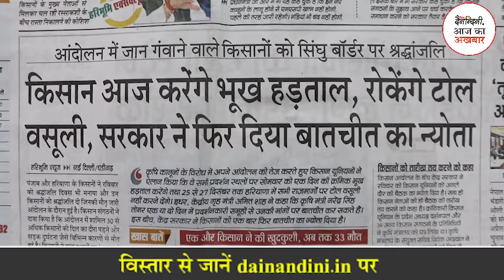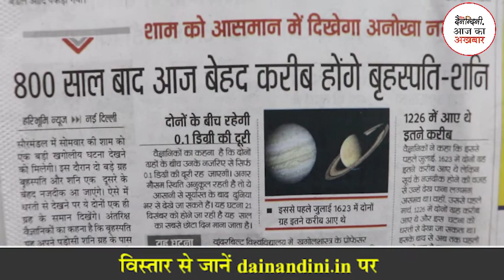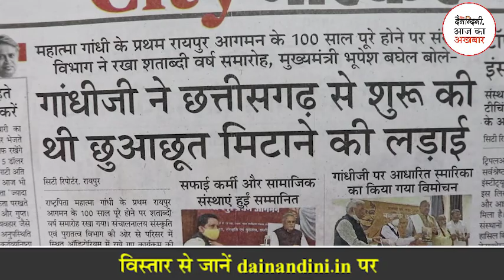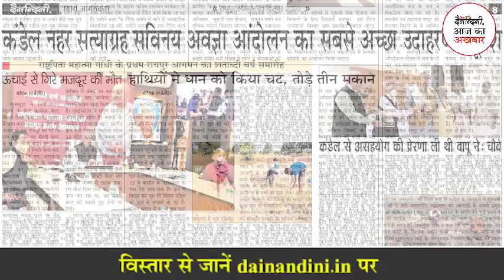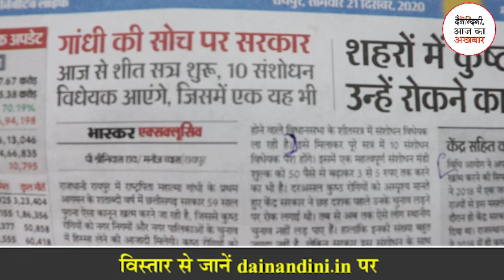आज का अखबार : 21 दिसंबर 2020